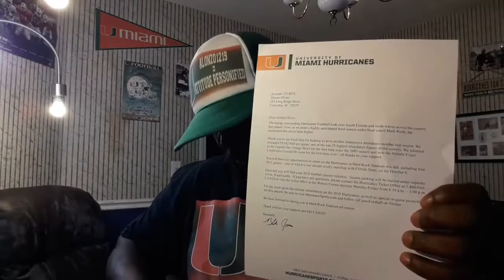Miami Hurricanes... 2018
Alonzo 1219 in the Miami Hurricanes Official Face Book Fans